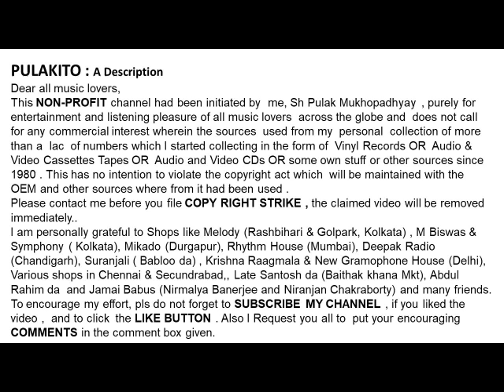তরুণ বন্দোপাধ্যায়-মান করেছে মল্লিকা বৌ (১৯৬৩)-Tarun Bandopadhyay-MAAN KORECHHE MALLIKA BOU (1963)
মান করেছে মল্লিকা বৌ (১৯৬৩)
তরুণ বন্দোপাধ্যায়
Tarun Bandopadhyay
MAAN KORECHHE MALLIKA BOU (1963)
Lyrics : Pulak Bandopadhyay

Help Please.